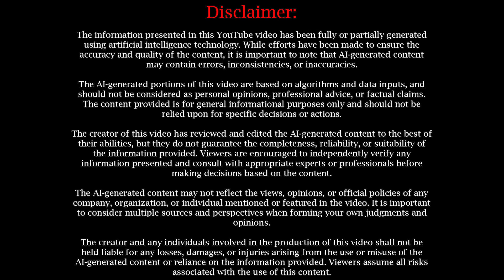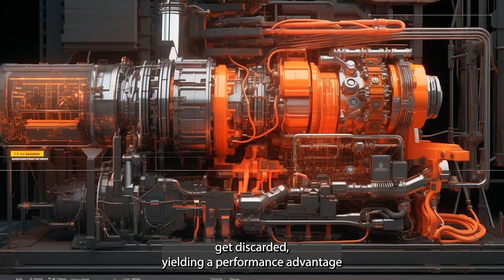Why Subsumption Architecture is Crucial for Future Robotics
In this informative video, we delve into the intricate concept of Subsumption Architecture. Understand how this powerful robotics architecture, proposed by renowned scientist Rodney Brooks, revolutionized the world of artificial intelligence. This video breaks down the functioning of Subsumption Architecture, its applications, benefits, and limitations. Perfect for computer science students, AI enthusiasts, or anyone with a keen interest in robotics. Get ready to witness how Subsumption Architecture allows machines to interact with the real world efficiently!